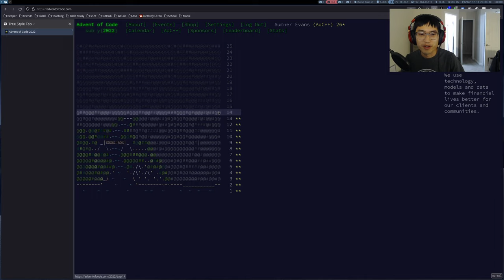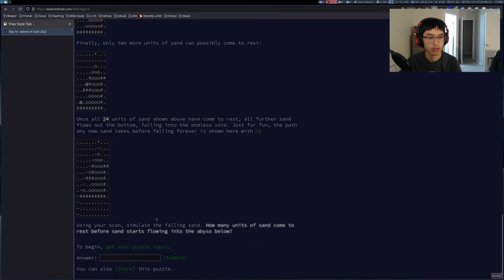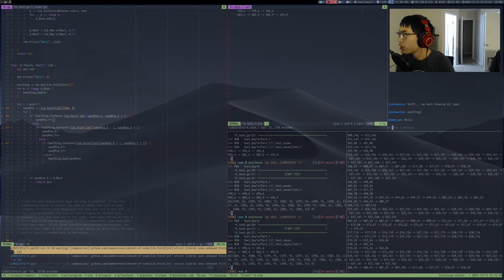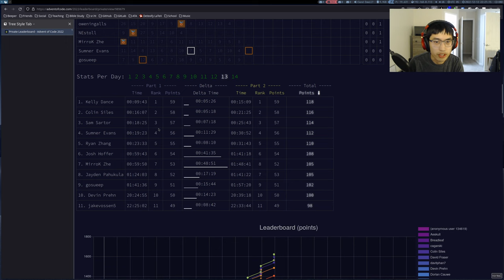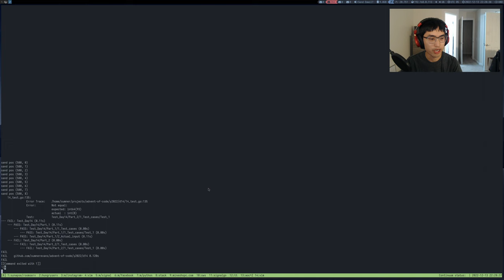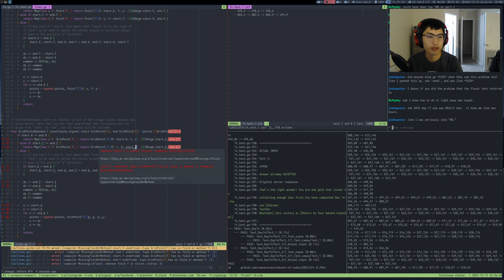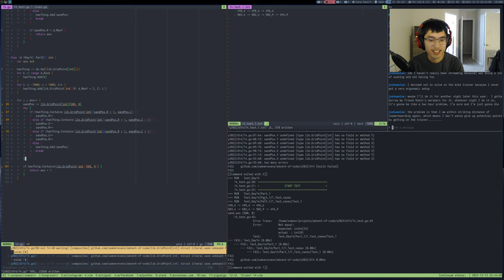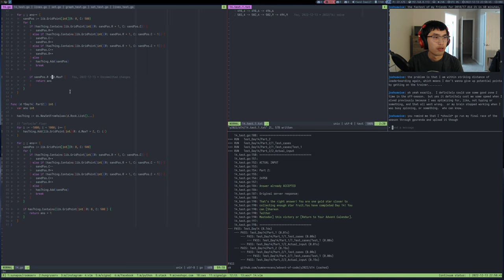Advent of Code 2022 - Day 14 | Go (420*, 1123**)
In this video, I solve both parts of Day 14 of the 2022 Advent of Code challenge using Go.

Timecodes:
0:00:00 - Introduction
0:00:15 - Solving part 1
0:17:22 - Solving part 2
0:30:33 - Cleanup